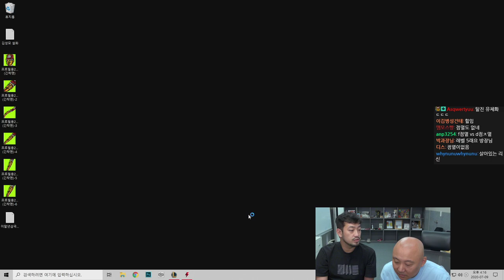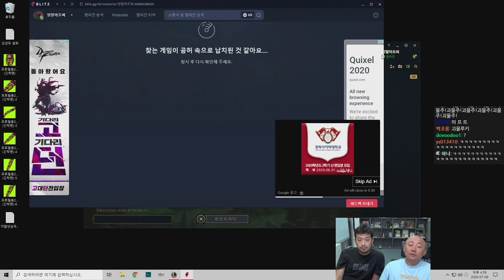2020년 07월 09일 2부 | 침&펄 진삼국대전 2, 주호민 롤 챔피언 관상 보기